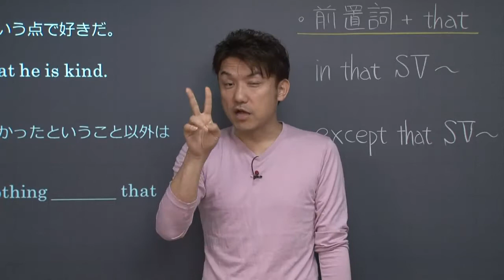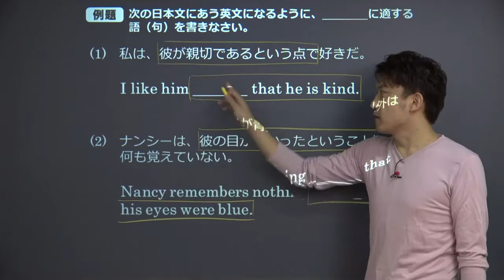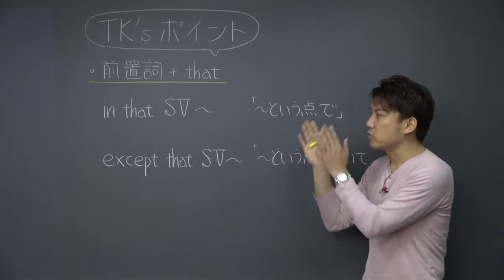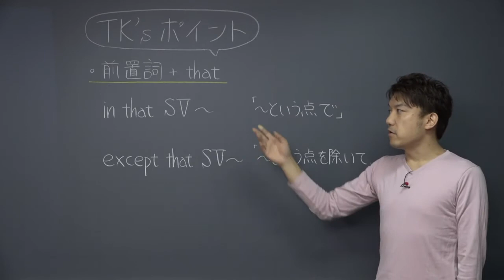【高校 英語】 前置詞＋that① （3分）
+‥‥‥‥‥‥‥‥‥‥‥‥‥‥‥‥‥+ この映像授業では「【高校　英語】　前置詞＋that」が約3分で学べます。身につけたいポイントは「in that SV ～　「～という点で」　など」です。映像授業は、【はじめに】⇒【今回のポイント】⇒【今回のまとめ】の順に見てください。